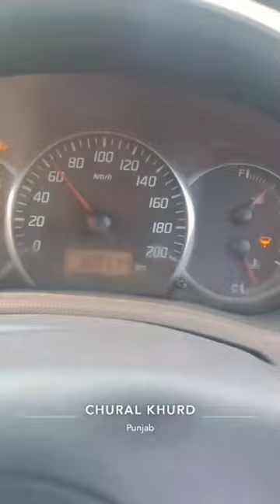punjab automobile garlic punjabimusic reels love punjabisinger song